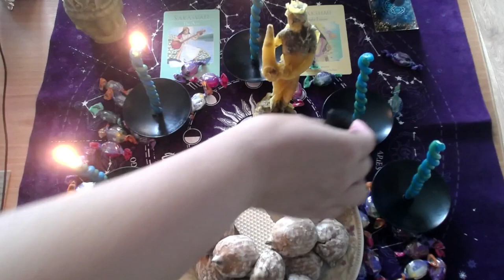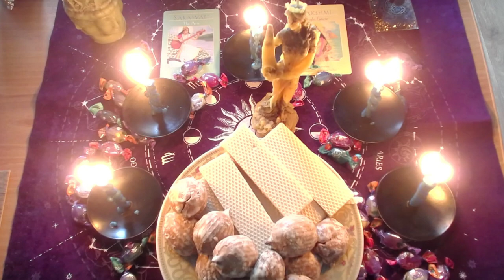Чистка финансового канала. Чакральная чистка. Медитативный ритуал.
Каждая свеча это человек за которого я работаю. Можно причаститься к этому ритуалу или лично ко мне обратиться. Мы работаем над негативными установками и меняем их .